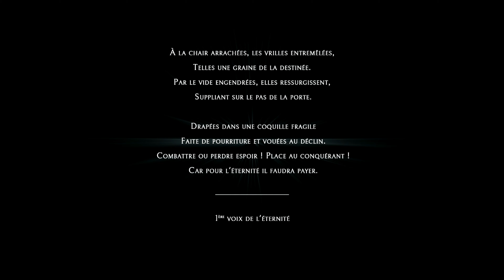Les Samedis de L'angoisse - Echo Let's Play FR 4K Max Settings PC [ Copies ] Ep2